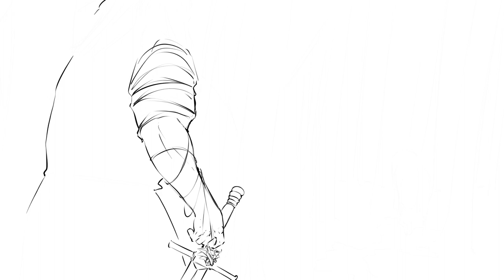WHITE WOLF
Hey everyone!
In this video the White Wolf from Rivia. I draw in the program Procreate for iPad. Enjoy watching everyone.